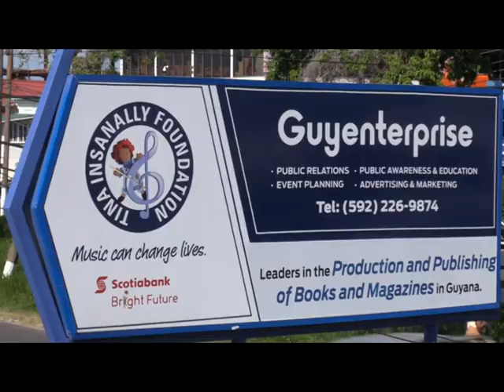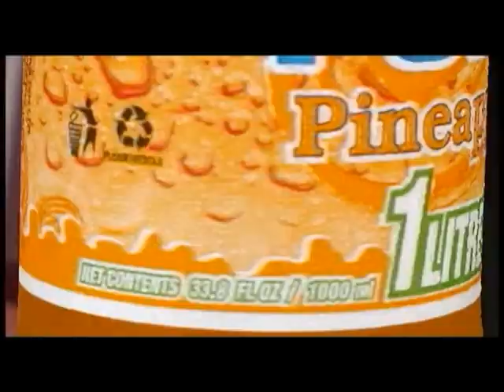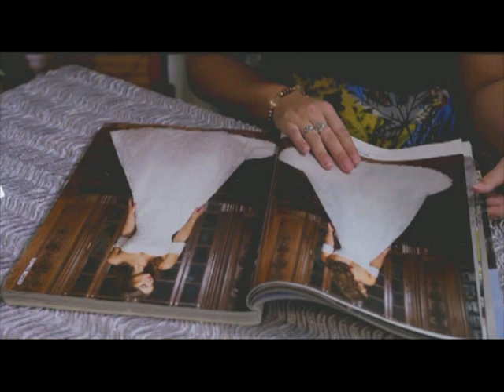TIF TV Programme #4